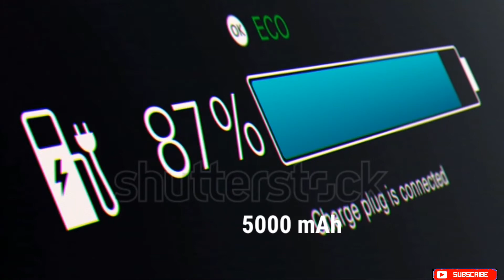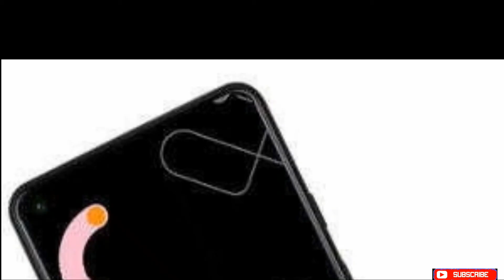Google pixel 6 pro || Google pixel 6 pro unboxing || Google pixel 6 pro price in India